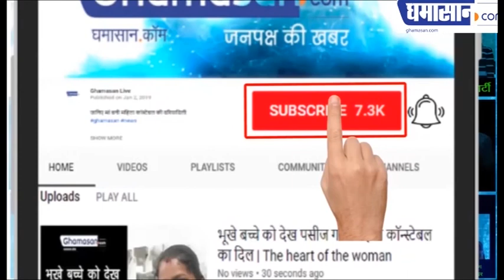Nepal की Politics में बढ़ रहा हैं China का दखल, राष्ट्रपति से मिली चीनी राजदूत